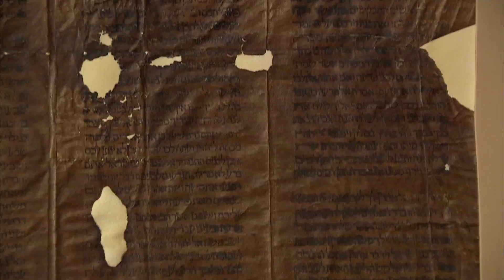Routes of Sefarad: Calahorra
Discover Calahorra and its Jewish heritage